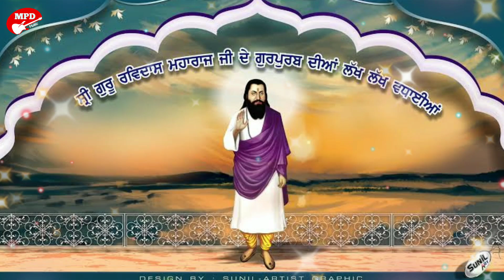ਮੇਹਰ ਕਰੋ | Mehar Karo | Pawan Bhatia | Kuka Railmajra | Mpd Music | New Devotional Song | 2022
SONG : MEHAR KARO

SIINGER : PAWAN BHATIA

WRITER : KUKA RAILMAJRA

COMPOSER : BABBU BHATIA

VIDEO : YASH DHAKTANA

LABEL : MPD MUSIC

PRESENT : MERA PIND DHAKTANA

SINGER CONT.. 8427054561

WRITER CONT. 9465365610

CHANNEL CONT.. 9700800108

spl.thanks :

Dhan Dhan Baba Ravidass Ji Maharaj

Ravidass Jayanti New Song 2022

Kanshi Wale New Bhajan 2022

Pawan Bhatia New Song 2022

Kuka Railmajra New Song 2022

Ravidass New Song 2022

Ravidasi New Song 2022

Mera Pind Dhaktana New Song

New Dharmik  Song

MPD MUSIC